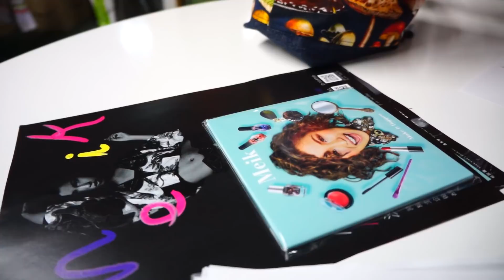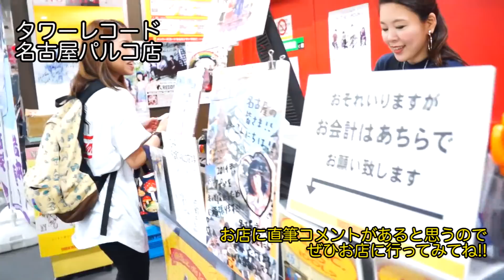【密着＆LIVE】Meik 名古屋キャンペーン＆24時間テレビスペシャルLIVE 密着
2017年7月26日(水)
デビューミニアルバム
Meik「Make It Happen」
●初回盤 ￥2,000(税込)
POCS-9165
1. LOVE 〜愛はディスコ〜 feat. Shingo (APOTHEKE)
2. Let It Spin
3. パーティーガールズ
4. 恋するハート・ショット
5. Kotori
6. 今夜はメイク・ミー・ラブ・ユー
7. Let’s Go (Bonus Track)
[amazonで購入↓]

●通常盤 ￥2,000(税込)
POCS-1597
1. LOVE 〜愛はディスコ〜 feat. Shingo (APOTHEKE)
2. Let It Spin
3. パーティーガールズ
4. 恋するハート・ショット
5. Kotori
6. 今夜はメイク・ミー・ラブ・ユー
7. In Da World (Bonus Track)
[amazonで購入↓]

ユニバーサルミュージックより

11月11日(土)
Meik Autumn Live
「Make Your Smile」
時間：16:00開場／16:30開演
主催：TOKYO FM
企画制作：パワープレイミュージック
後援：ユニバーサルミュージック・tvk
※日・祝日を除く10:00〜18:00

【チケット販売情報↓】
一般発売中！